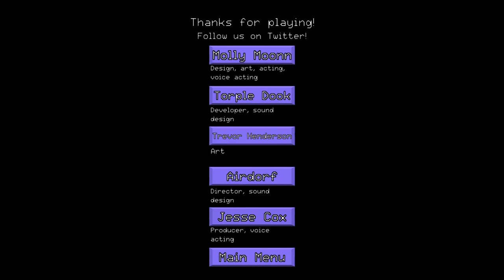EXCUSE ME SIR | ITCH.IO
This is a relatively short horror game that doesn’t pack much but it’s once you watch deeper into it that you start to get an idea of how disturbing and messed up this is, and personally that’s what makes this game as good as it is. If you want more specification, you essentially kill a pig as a “sacrifice” and blood is splattered everywhere, but then you do the same to the other guys doing the ritual as well. This also gives you a pretty good idea in terms of where the brother went and the likely possibility that he is already dead. The game has 3 endings but I only got Endings 2 and 3 for this video, and I would assume that the first ending occurs in the basement or something like that. Other than that there isn’t much to say, highly recommend you try the game out as the game is still being updated and it just came out.